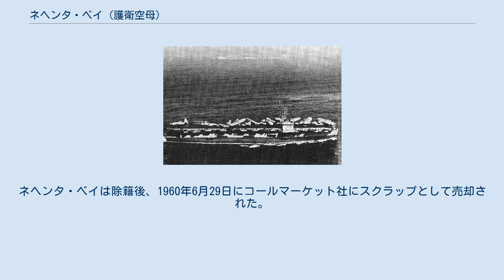ネヘンタ・ベイ (護衛空母)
ネヘンタ・ベイ (USS Nehenta Bay, CVE-74) は、アメリカ海軍の護衛空母。
 ネヘンタ・ベイは合衆国海事委員会の契約下ワシントン州バンクーバーのカイザー造船所で建造され、1943年11月28日にロバート・H・スミス夫人によって進水する。
1944年1月3日にオレゴン州アストリアで海軍に引き渡され、同日ホーレス・A・バターフィールド艦長の指揮下就役する。
 就役後の2月6日から12日にかけて、ネヘンタ・ベイは補充の航空機と要員を乗せ、サンフランシスコ湾から真珠湾まで慣熟航海を行った。
真珠湾で修理を要する航空機を回収した後に出港して、2月21日にサンディエゴに到着した。
西海岸海域での更なる訓練を終えた後、補充の航空機と航空資材を積んで3月18日に出港して真珠湾に向かった。
ネヘンタ・ベイは真珠湾で郵便物、便乗者および航空機を乗せた後出港し、4月7日にマジュロに到着。
戦闘での負傷者や、破損した航空機を収容して4月27日にサンディエゴに到着した。
 カリフォルニアとハワイ水域での戦闘訓練を行ったネヘンタ・ベイは、6月18日に真珠湾を出撃してマリアナ諸島海域を目指した。
エニウェトク環礁で第51任務部隊に合流した後、ネヘンタ・ベイはテニアン島に対する攻撃に参加。
攻撃の期間中、ネヘンタ・ベイの航空機は空中哨戒と対潜哨戒に出動する一方、7月5日と7日の対地攻撃では日本軍拠点や製糖工場を破壊した。
補給のため7月16日にエニウェトク環礁に下がった後、ミッドウェイ (USS Midway, CVE-63) および12隻の駆逐艦とともに対潜掃討部隊を編成して、サイパン島とグアムの間で対潜哨戒を行った。
 マリアナ諸島での戦闘を終えると、ネヘンタ・ベイは第3艦隊（ウィリアム・ハルゼー大将）の補給部隊に配属され、その期間は1944年8月から1945年1月に及んだ。
第3艦隊におけるネヘンタ・ベイなどの護衛空母はマヌス島およびウルシー環礁から出動して後方支援と哨戒に徹し、大型空母が長期間の洋上作戦を実施できる支えとなった。
その甲斐あって、第3艦隊はカロリン諸島、パラオ、フィリピン、台湾および南シナ海で日本軍のあらゆる妨害を受けつつも多大な戦果を挙げる事が出来、フィリピン奪還を成し遂げる事ができた。
 その最中の12月17日、ネヘンタ・ベイは第30.8.12任務隊の任務隊旗艦として第38任務部隊（ジョン・S・マケイン・シニア中将）に随伴中、コブラ台風に遭遇した。
護衛空母は悪天候で航行が困難となり、マケイン中将はバターフィールド艦長に対して、第38任務部隊に属する全ての護衛空母を集合させた上で、護衛空母群の戦術指揮を執るよう指令した。
ネヘンタ・ベイはコブラ台風による被害をあまり受けなかった。
1945年1月12日には、空襲を仕掛けてきた日本機を撃墜した。
 2月19日、ネヘンタ・ベイはオーバーホールを受けるためサンディエゴに到着。
オーバーホールを終えた後、ハワイ水域で航空訓練を行ったネヘンタ・ベイは、グアムに寄港の後5月9日にウルシーに到着。
沖縄戦の後半戦に参加し、ネヘンタ・ベイの航空機は日本軍部隊を片っ端から攻撃して味方部隊を支援した。
6月7日には神風攻撃を受けたが、2機の特攻機は対空砲火で成すすべなく墜落していった。
 ネヘンタ・ベイは7月1日から8月15日に至るまで行われた、第38任務部隊による日本本土への最終攻撃に、補給部隊の護衛として参加。
戦争が終わった後の8月31日、第38任務部隊は相模湾に到着。
ネヘンタ・ベイはアリューシャン列島方面へ向かう途中、哨戒と捕虜支援を行った。
ネヘンタ・ベイは9月24日に真珠湾に帰投し、航空機や航空ガソリン等を全て陸揚げして乗客スペースを設けた。
9月30日、ネヘンタ・ベイはマーシャル諸島方面の復員兵を迎えに行くため出港し、10月中旬にサンフランシスコに到着した。
11月にはフィリピン方面に向かって復員兵を収容し、11月27日に戻ってきた。
その後、ネヘンタ・ベイは東海岸に回航されることとなり、パナマ運河を通過の後、1946年1月31日にボストンに到着した。
ネヘンタ・ベイは5月15日にボストンにおいて退役して予備艦となった。
その後、1955年6月12日には CVU–74 （雑役空母）に分類され、1959年5月7日には AKV-24 （貨物航空機運搬艦）に再分類された。
ネヘンタ・ベイは除籍後、1960年6月29日...